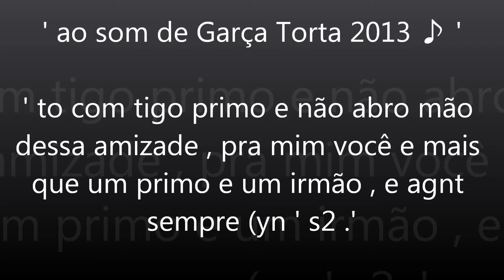Garça Torta 2013 ♪ .'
' e agnt primo (h .'